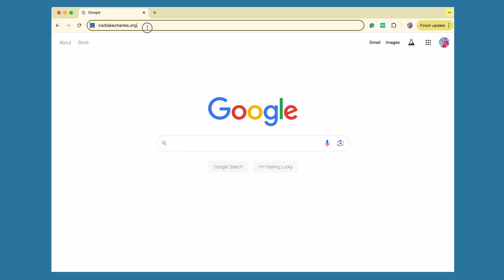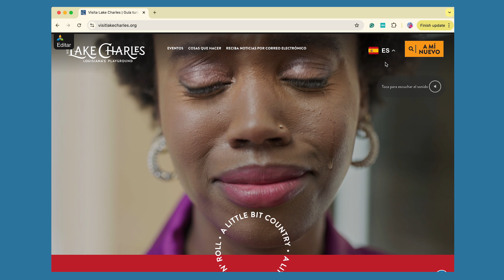Bienvenidos a Lake Charles y al Corazón del Suroeste de Luisiana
En este episodio, los oyentes serán introducidos al pódcast y su propósito. La presentadora, Candy Rodriguez, proporcionará información de fondo sobre el suroeste de Luisiana y preparará el escenario para los futuros episodios. A lo largo del episodio, explorarás lo que hace único al suroeste de Luisiana, con explicaciones sobre términos como cajún, criollo, mardi gras, y platos icónicos como el gumbo y el jambalaya y cómo estas tradiciones, sabores y celebraciones forman parte de la rica. cultura de Lake Charles. ¡Es una guía para entender y disfrutar todo lo que este increíble destino tiene para ofrecer!

No te pierdas los demás episodios de Visita Lake Charles: Las Voces de Luisiana. Visita ⁠⁠ para más historias sobre la fusión de culturas hispana y cajún. Para estar al tanto de eventos y novedades o planear tu fin de semana, visita ⁠⁠ y cambia el idioma a español en la esquina superior derecha.